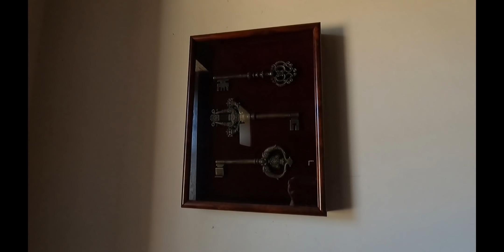VEAN QUE ENCONTRAMOS EN ESTE HOTEL DE 5 ⭐⭐⭐⭐⭐!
HOY OS MOSTRAMOS UN HOTEL IMPRESIONANTE, CUANTO LUJO! VEAN  LO QUE ENCONTRAMOS!

sitios abandonados
lugares abandonados
lugares abandonados españ
exploracion urbana
exploracion urbana españaexplorando lugares abandonados
casa abandonada
casa abandonada intacta
casas abandonadas
urbexno .